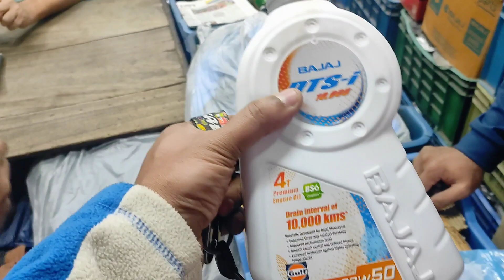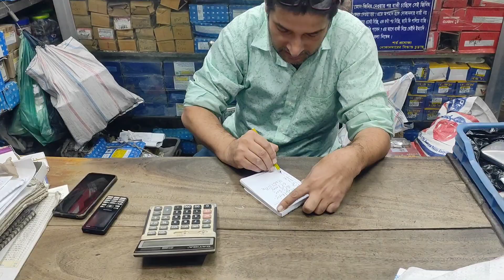পালসার এন এস বাইক এর হালকা সার্ভিস করাবো তাই কিছু কেনাকাটা করে ফেললাম || Buying product for NS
পালসার এন এস বাইক এর হালকা সার্ভিস করাবো তাই কিছু কেনাকাটা করে ফেললাম || Buying some product for my Pulsar NS 160 ||

বাজাজ পালসার এন এস
পালসার এন এস এর মজার রাইড
পালসার এন এস ১৬০
পালসার ১৫০ নিয়ন
পালসার ১৫০ নিয়ন রিভিও
pulsar 150 nion
pulsar 150 nion rivew
pulsar N 160
pulsar N160 rivew

best bike pulsar
pulsar NS 160
pulsar ns service
pulsar NS mileage
pulsar NS problem
pulsar NS good for city ride
pulsar NS service cost
pulsar NS budget king
pulsar NS carb edition
pulsar NS FI edition
pulsar NS single disk
pulsar NS double disk
short ride with friend
short ride with pulsar
short ride with pulsar NS
short ride